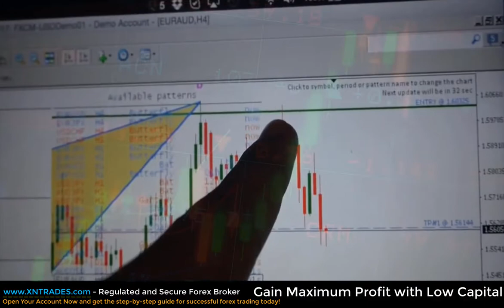Gain Maximum Profit with Low Capital with our step by step guide for profitable forex trading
Gain Maximum Profit with Low Capital with our step-by-step guide for profitable trading! now and get premium access to the education and training which will consistently make you money!
🛡Regulated and Secure
💰Same Day Withdraws
🔹Spreads from Negative -0.3 pips on our cTrader platform
🔹Spreads from 0.0 pips on our MT4 & MT5 platforms
📡Daily VIP Forex Signals for all our traders - News Trading Signals, Harmonic Signals, Precise Technical Analysis Signals!
🖥AutoTrading System for Currency and Gold trading
📰Weekly Technical Outlook
📈MANAGED FOREX ACCOUNTS with Up To 40% Profit Weekly!
🏆Multi-Award Winning Forex Training Course
🏆Multi-Award Winning Regulated Forex Broker, famous for being World's Best and Largest Brokerage since 2007!

Regulated and 100% Secure !!!
Open Your Account Now, and get Premium access to get the award-winning guide today!!!

Recognize Opportunities. Realize Profit!

Gain Maximum Profit with Low Capital